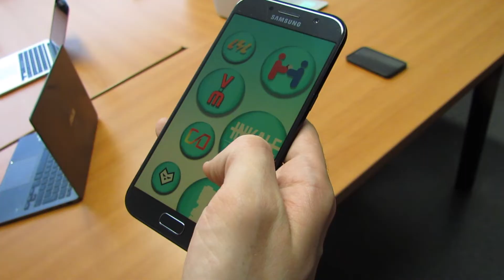Handshake - Défi startup 7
Bonjour, voici le pitch de notre entreprise créée en 7 jours " Handshake" pour le concours Défi startup 7 lancé par le journal Les Affaires.

Ou encore, rendez-vous sur notre site web